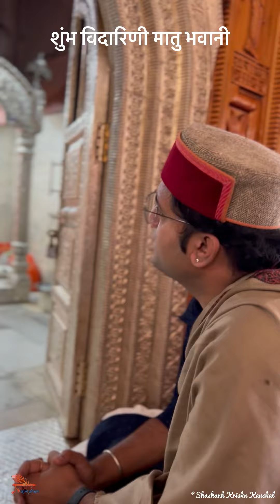2 May 2023